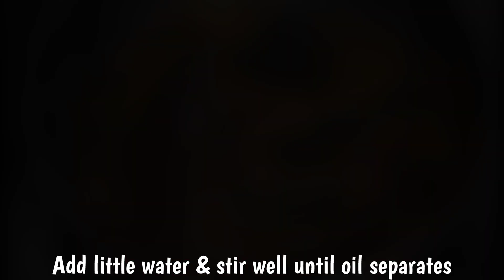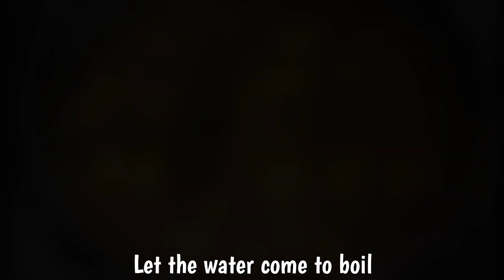Aloo Masala Curry Recipe | Restaurant Style Potato Curry | Potato Gravy Masala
Ingredients:-

•Tej patta 2 nos
•Whole jeera 1/2 tsp

GADGETS YOU NEED:-

Main Tripod

Beginners Tripod

Mini Tripod

Best DSLR Camera For Beginners

Best GoPro

Mobile I Use (Redmi Note 11T 5G)

Other Mobile (Vivo V21e 5G)

Best Ring Light

Full Lighting Kit

Best Light Reflector

High Power Bulb

UTENSILS:-

Best Non-Stick Kadhai For Beginners

Big Non-Stick Kadhai

Frying Pan With Lid

Hawkins Frying Pan

Best Stir Fry Wok

Best Grill Pan

Pressure Cookers 2L, 3L & 5L Combo

Spatula Set

Best 2 Burner Gas Stove Gas Stove

Best 4 Burner Gas Stove

AmazonBasics Induction Cooktop

Best All In One Oven

GROCERIES:-

Best Basmati Rice

Biryani Classic Premium Basmati Rice

Tata Sampann Ready To Eat Chicken Biryani

Organic Tur/Arhar Dal

Natureland Organics Mixed Dal

Natureland Organics Masur Dal

Cold Pressed Groundnut Oil

A2 Cow Ghee

Hyderabadi Biryani Seasoning

Natureland Organics Garam Masala

Pure Tree Organic Cumin Powder

Pure Tree Organic Coriander Powder

Pure Tree Organic Turmeric Powder

Pure Organio Organic Kashmiri Chilli Powder

Pure Tree Organic Black Pepper Powder